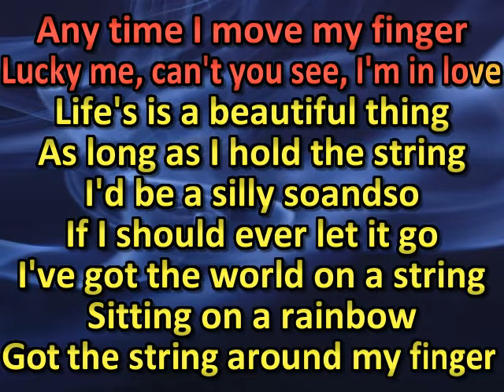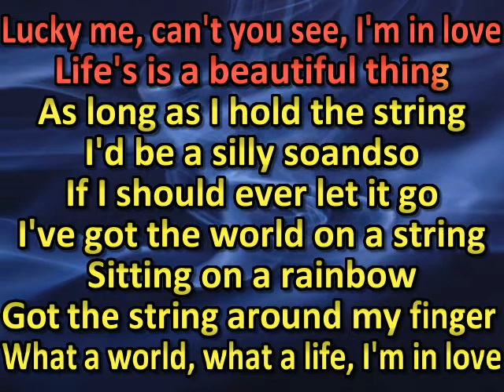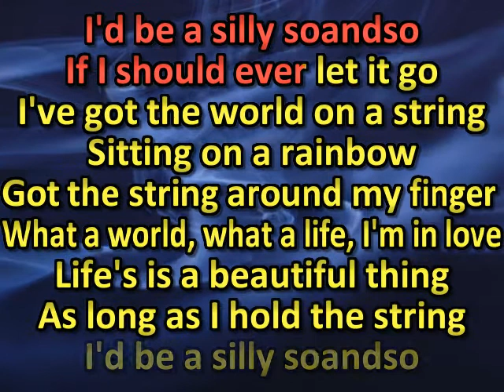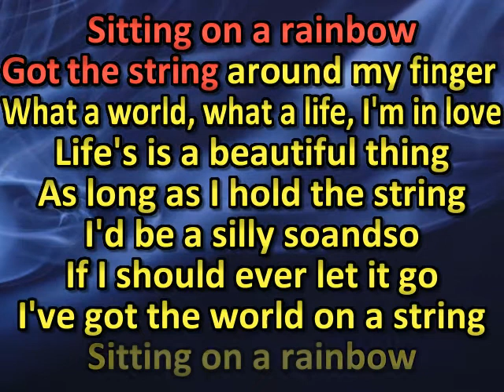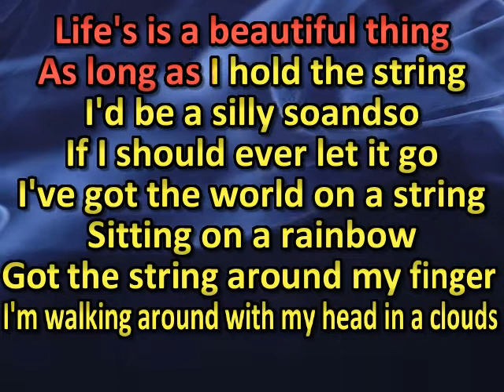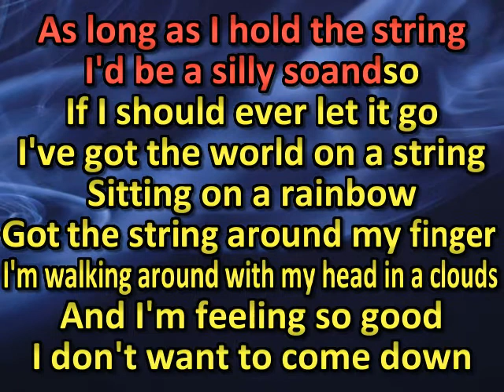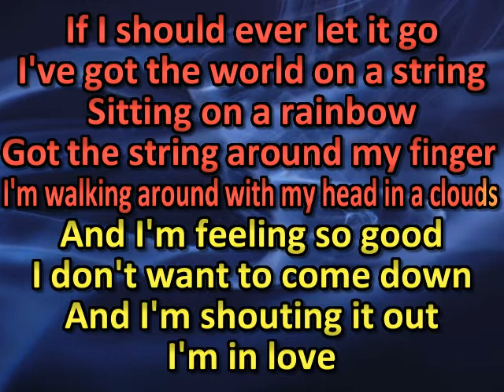Barry Manilow I've Got The World On A String (karaoke)(by request)